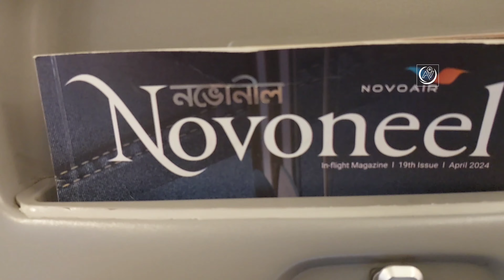ঢাকা টু সৈয়দপুর বিমান ভ্রমণ কেমন ছিল//Dhaka Air Port /novoair/novoair airlines/saidpurairport/vlog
ঢাকা টু সৈয়দপুর বিমান ভ্রমণ কেমন ছিল//Dhaka Air Port //novoair//novoair airlines/saidpur airport

ঢাকা টু সৈয়দপুর বিমান ভ্রমণ কেমন ছিল//Dhaka Air Port //novoair//novoair

ঢাকা টু সৈয়দপুর বিমান ভ্রমণ কেমন ছিল//Dhaka Air Port //novoair//novoair airlines dhaka novoair Dhaka to saidpur

Ayesha Vlogventures Welcome to the Channel.You can watch all the video on Ayesha Vlogventures channel:
Ayesha Vlogventures